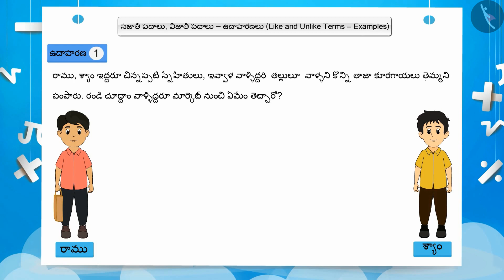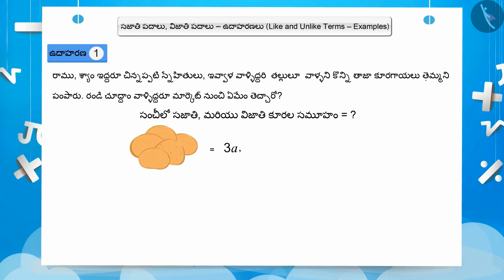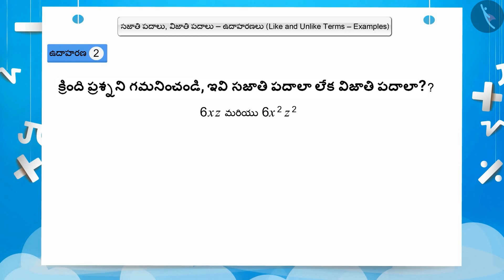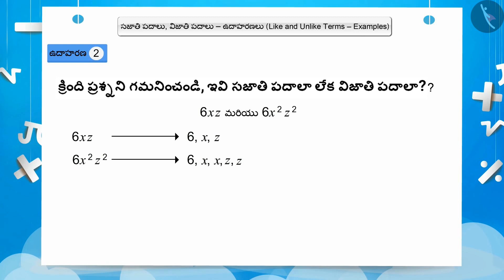సజాతి మరియు విజాతి పదాలుబీజీయ సమాసం Part 2-3||Class 7 || తెలుగు మీడియం || MANA TV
Subject :  లెక్కలు

Topic  : సజాతి మరియు విజాతి పదాలుబీజీయ సమాసం